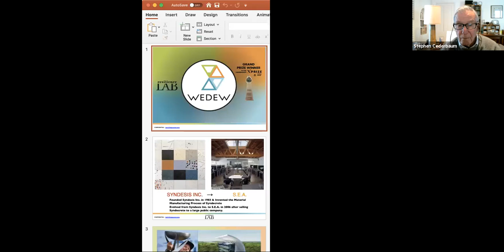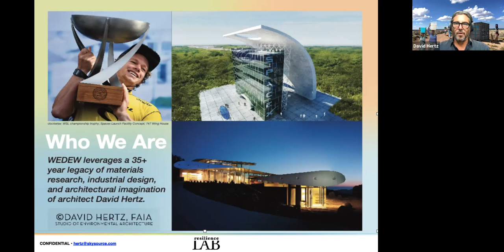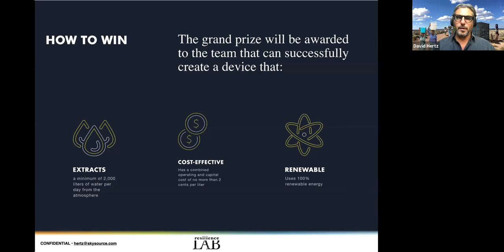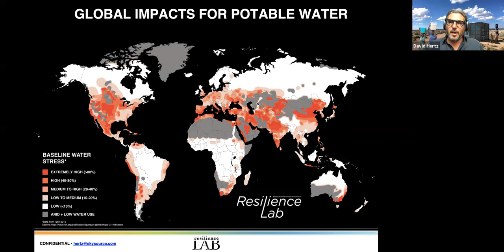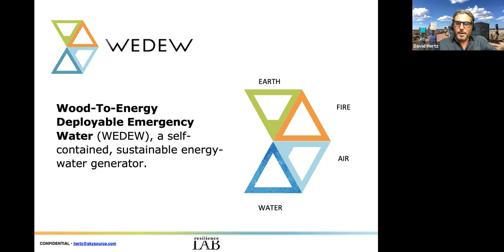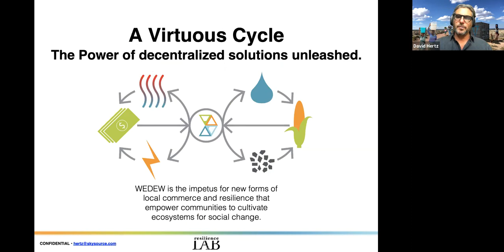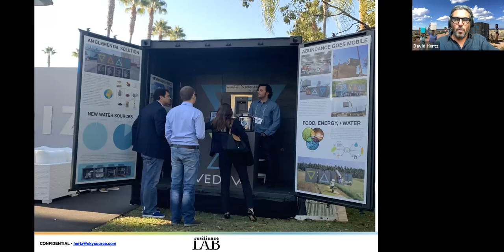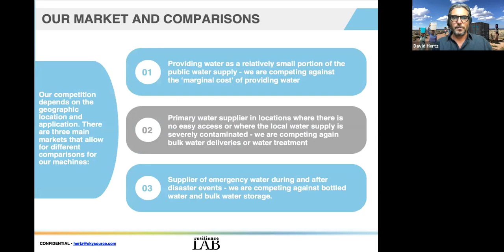Feb 2021 | UCLA Emeriti/Retirees Afternoon Program: David Hertz | Architecture Design Environment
David has been working at the edge of sustainability and the forefront of regenerative architecture for over 35 years. As a systems thinker, he engages a variety of fields through design and believes in expanding the conceptual limits of architecture.

Throughout his career, David has connected the art of building with responsible stewardship of the Earth. A LEED accredited professional, he serves on the board of Heal The Bay and is a member of the City of Santa Monica’s Task Force on the Environment. David taught sustainable design and mentored students at his alma mater, SCI-Arc, as well as Art Center College of Design and USC, and currently serves on the Academic Advisory Committee for UCLA’s Extension Program.